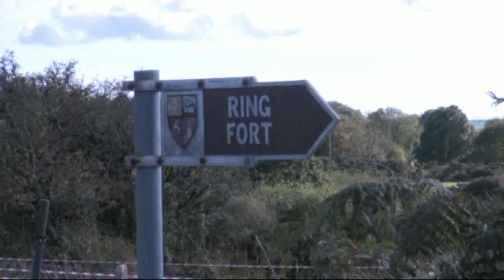Tarmac Rally 2014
Action from the recent Cork "20" International Rall 2013. The rally was organised by the Munster Car Club